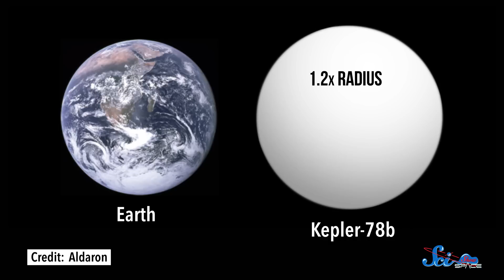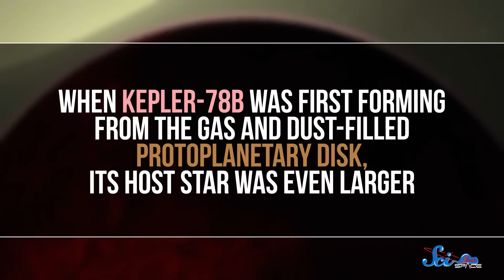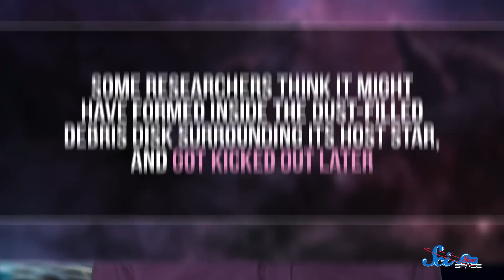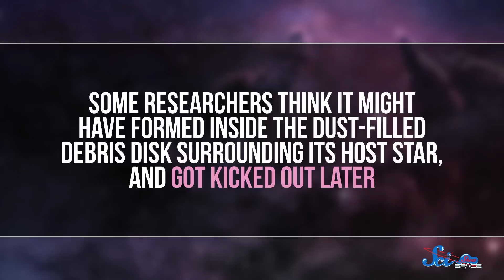3 Planets That Shouldn't Exist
We explore several exoplanets whose features make us think they shouldn't even have been able to form in the first place!